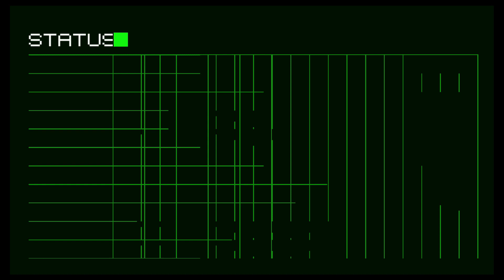Matt Play No More Heroes - Part 20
Very philosophical episode we got here... Matt and I go deep, we get after it, we rescue some stray cats. Sit back and vibe with us.